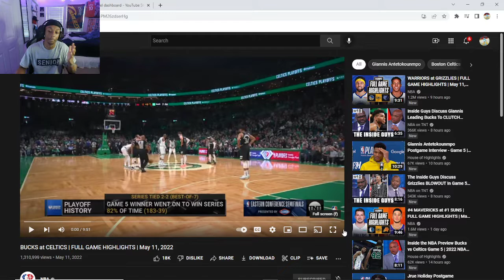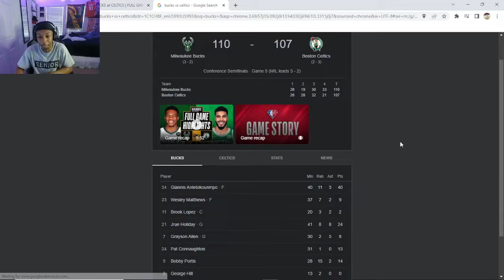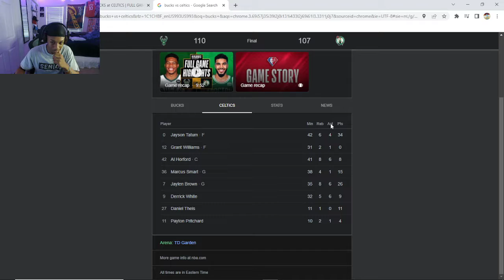TurnMeUpMark Reacts To Bucks vs. Celtics Game 5 Eastern Conference Semi-Finals!